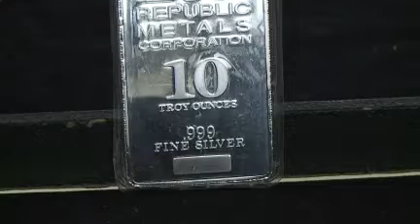Check your jewelry box! Gold and silver prices are up